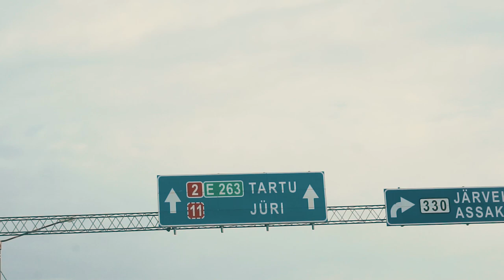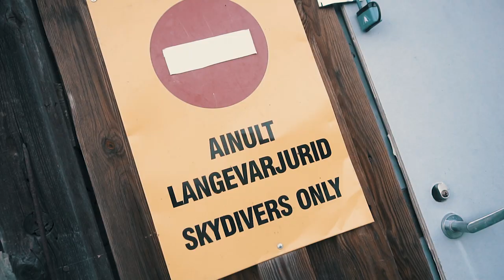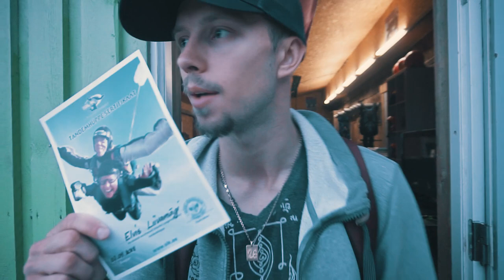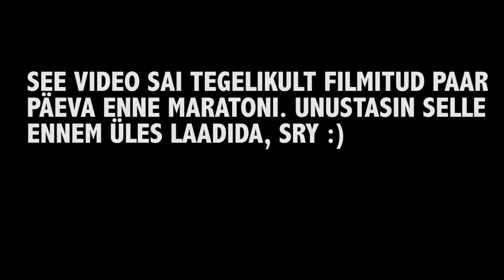LENDA ELVIS, LENDA!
Tšeki - ägedaimad langevarjudega tüübid raudpolt :D

Jaga kommentaare!

Otsi instast ülesse hei - @elvisliivamagi